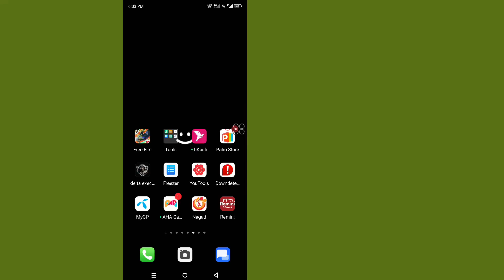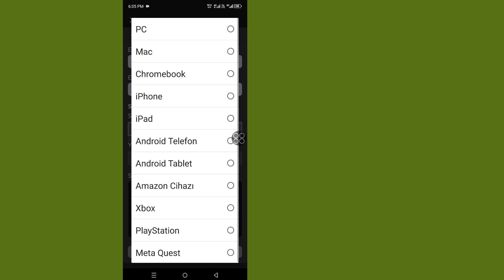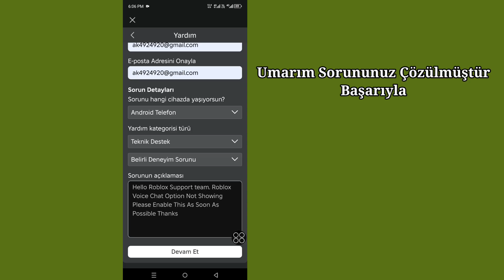Roblox'ta Sesli Sohbet Nasıl Alınır (2024) | Roblox'ta Sesli Sohbeti Etkinleştir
Roblox'ta Sesli Sohbet Nasıl Yapılır (2024) | Roblox'ta Sesli Sohbeti Etkinleştir